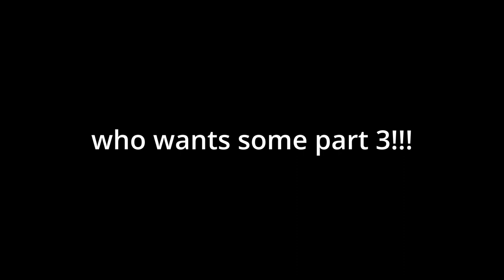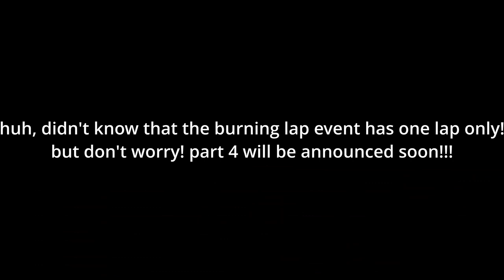i played burnout revenge but with NOT Initial D Copyrighted Music! (PART 3)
In this video, we're continuing our Burnout Revenge playthrough but this time, we're using music from a different series!

In this third and but not final part of our Burnout Revenge playthrough, we're using music from the popular Initial D racing series. If you've never played the Initial D racing series, then you're missing out! It's one of the most popular racing games in history and it's worth checking out!

So in this video, we're playing through the game using the music from the Initial D racing series. How does it turn out? Let's find out!

Revenge Racer is my favorite car.

Credits:
Pretty ok
Initial D - Speed Car